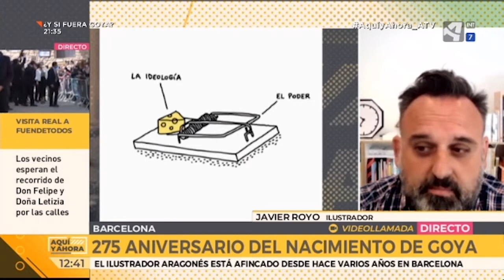Las viñetas de Goya se podrían considerar un antecedente del cómic actual